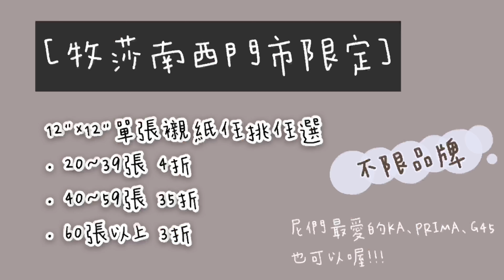【牧莎南西門市限定－12"x12"單張襯紙享超低優惠！】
💥 牧莎南西門市限定 💥

12"x12"單張襯紙享超低優惠來嚕
我們不限品牌！
給您任挑任選

◾️ 20~39張 -  4折
◾️ 40~59張 - 35折
◾️ 60張以上 -  3折

所有12"x12"的單張襯紙、特殊效果襯紙、
造型襯紙、圖卡襯紙、貼紙！
通通都算在內喔
還不趁現在買起來！！！
滿山滿谷的襯紙喔
讓你從中南部搭高鐵上來牧莎挖寶都划算呀🤩🤩

活動日期
即日起至2020/12/10 ____

// 牧莎1對1客服LINE@
ID搜尋🔎fzo3687n

// 牧莎南西門市LINE
ID搜尋🔎pdcdiyart

// 牧莎Instagram看更多美美作品
ID搜尋🔎pdc_craft